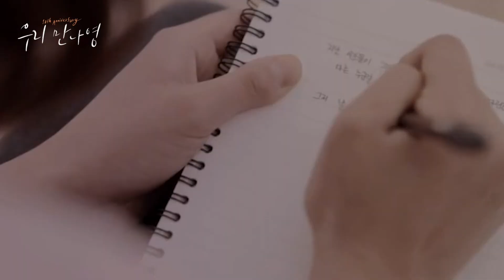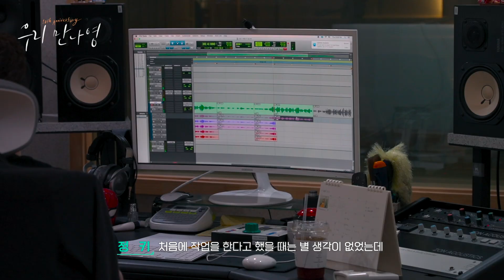[HISTORY FILM] KIM NA YOUNG 10TH ANNIVERSARY HISTORY FILM